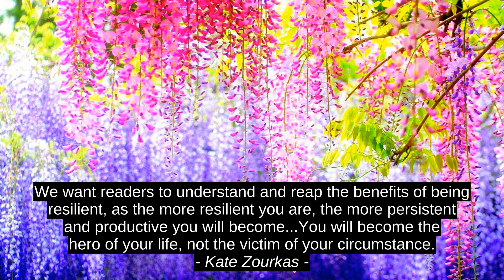Connor George Serbin Top 5 Motivation Quotes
Thomas a Kempis, Tyra Banks, EverSkeptic, Kate Zourkas, Connor George Serbin, top, citation, inspiration, best, quotes, motivation, success